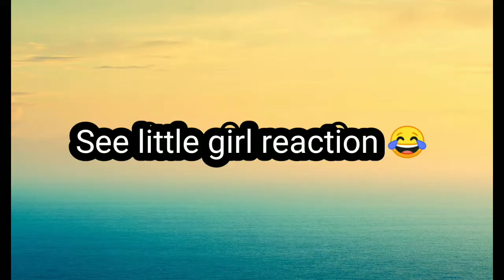Teddy bear boxing prank with cute girl|| rksboyz||giant teddy bear funny prank video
Hey gues this your RKS BOYZ youtube channel and here you will find a lot of video with relatet to teddy bear, funny prank and entertainment purpos.

Teddy bear boxing prank on stranger. teddy bear prank with girl

teddy bear boxing prank
RKS BOYZ
TEDDY FUNNY PRANK
PRANK VIDEO
rks boyz
rks boys
teddy bear
giant teddy bear prank,huge teddy bear prank,viral teddy bear prank

IF you like this types of content and you wnat to contact with us then contact this number..9394474443(my mobile number)

If you want more details then follow our channel RKS BOYZ becaus have always smile be always happy.